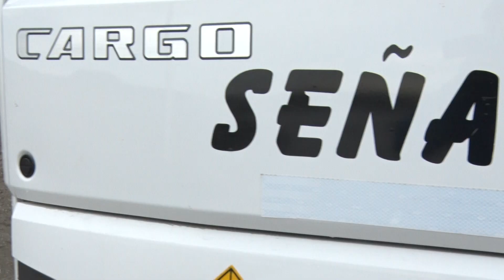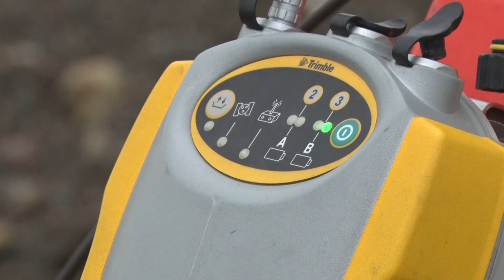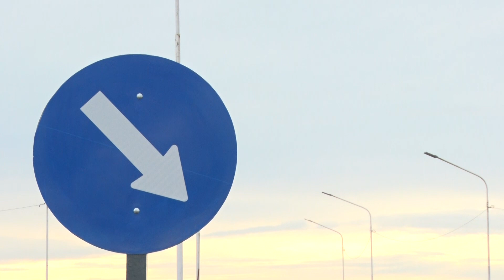NUEVA ROTONDA EN RIO GALLEGOS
El Gobierno de Santa Cruz, a través de la Administración General de Vialidad Provincial dejó inaugurada la nueva rotonda con acceso al Barrio San Benito y hacia distintos barrios perifericos de la capital. Ya se encuentra habilitada, mirá las primeras impresiones de los vecinos al transitar por esta circunvalación en este informe 👇